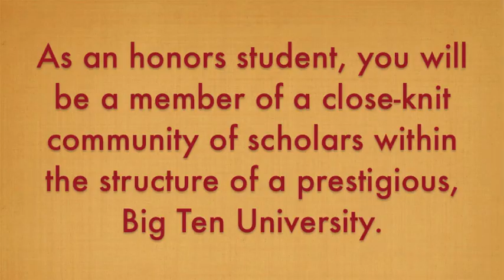Honors Residential Community at the University of Minnesota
Meet James, a current U of M student, and learn about his experiences living in the Honors Residential Community in Middlebrook Hall! You can learn more about the Honors Residential Community at the University of Minnesota-Twin Cities, at z.umn.edu/honorsres.